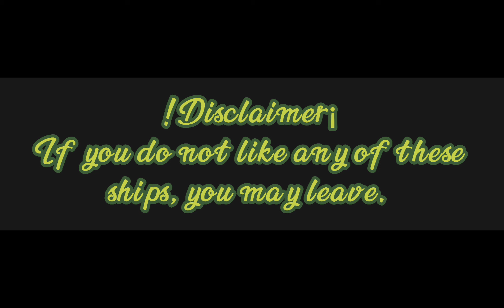|•Fandoms react•|•Shuichi Saihara•|•4/9•|•Ships Included•|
Saiouma☺🙂🙃🥰😍😝😋😙😎😏😶
If you don't like the ships, please do not watch this video.